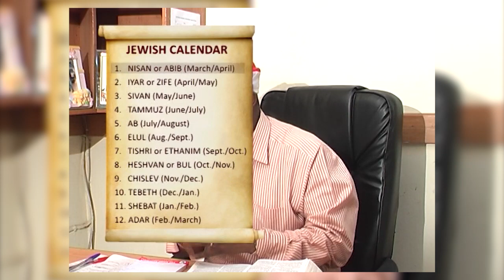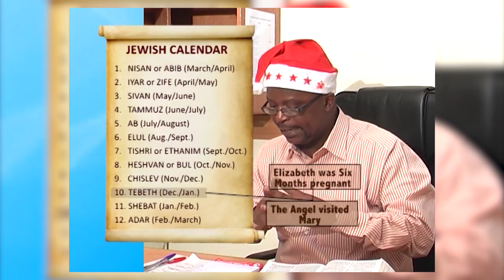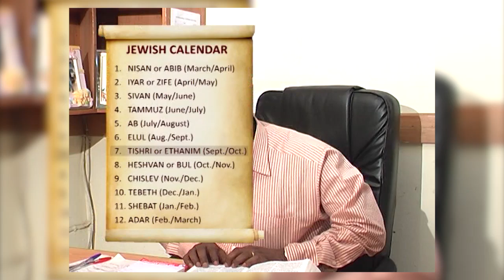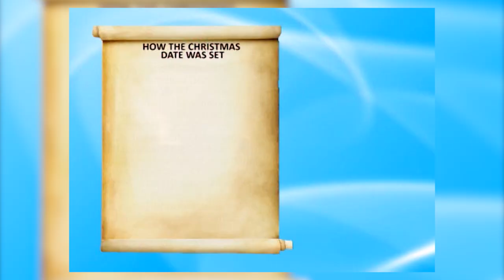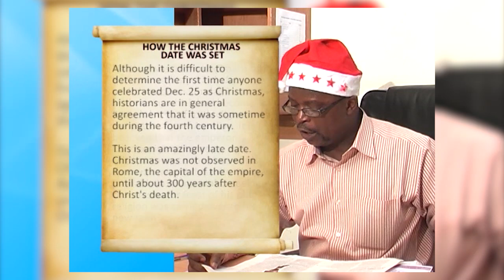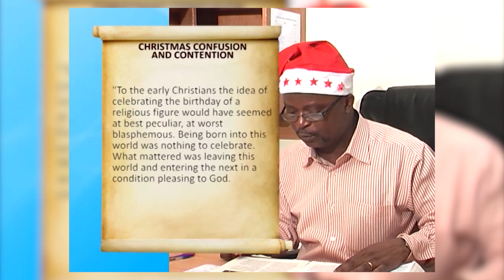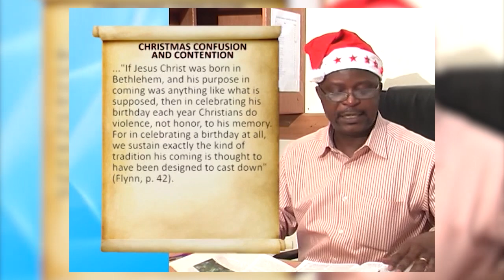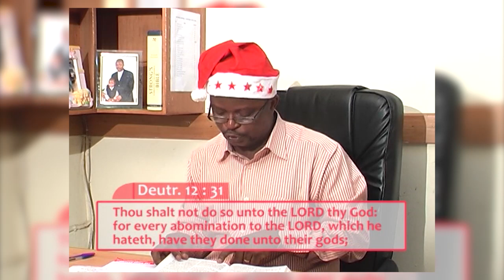WHEN WAS CHRIST BORN BY PASTOR MOSES ALU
Detailed analysis of When Jesus Christ Was Born